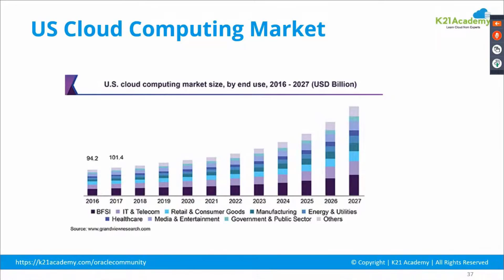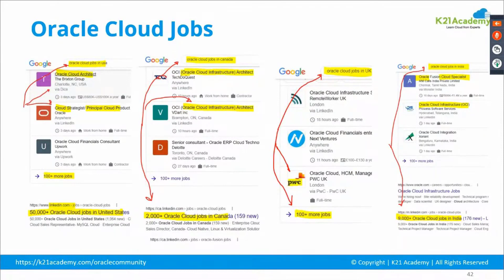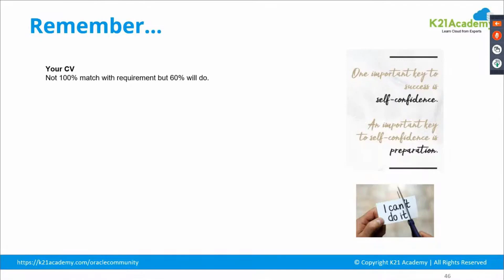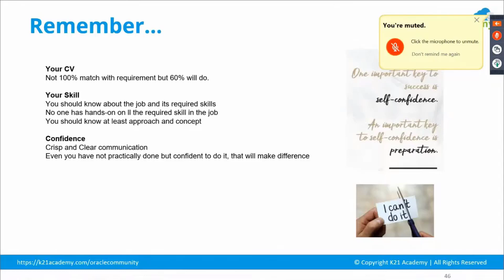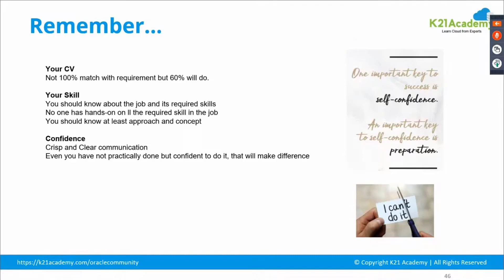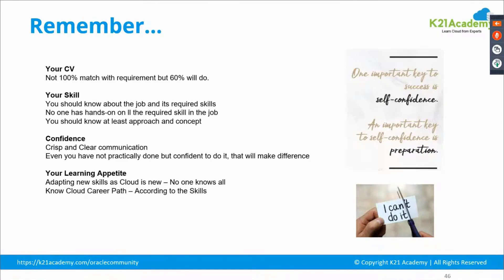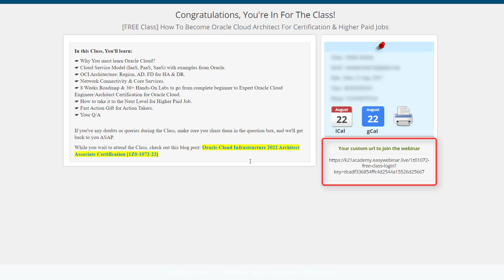Oracle Cloud Jobs Market | Jobs Tips for Oracle Cloud | K21 Academy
𝐉𝐨𝐢𝐧 𝐭𝐡𝐞 𝐅𝐫𝐞𝐞 𝐜𝐥𝐚𝐬𝐬 𝐨𝐧 𝐇𝐨𝐰 𝐓𝐨 𝐁𝐞𝐜𝐨𝐦𝐞 𝐎𝐫𝐚𝐜𝐥𝐞 𝐂𝐥𝐨𝐮𝐝 𝐀𝐫𝐜𝐡𝐢𝐭𝐞𝐜𝐭 𝐅𝐨𝐫 𝐂𝐞𝐫𝐭𝐢𝐟𝐢𝐜𝐚𝐭𝐢𝐨𝐧 & 𝐇𝐢𝐠𝐡𝐞𝐫 𝐏𝐚𝐢𝐝 𝐉𝐨𝐛𝐬 𝐛𝐲 𝐂𝐥𝐢𝐜𝐤𝐢𝐧𝐠 𝐡𝐞𝐫𝐞 👉🏻

Job Market in Oracle Cloud

♦️Cloud Computing Market is growing rapidly as a tech skill that companies are relying on in order to stay agile, responsive, and adaptive in the new environment.
♦️The cloud will also advance in its features, including increased storage capacity, enhanced internet performance, and better security.

♦️Oracle Cloud Infrastructure (OCI) is an entirely new infrastructure developed from the ground up with no resemblance to its predecessor. The design goals were better performance, pricing, and—above all else—security.

▶️This video is going to give you a holistic overview of the Job trends and some tips so that you can perform better in your career.

😇Also, if you are someone who is completely new to the Oracle domain then we have this specially curated FREE CLASS On How To Become